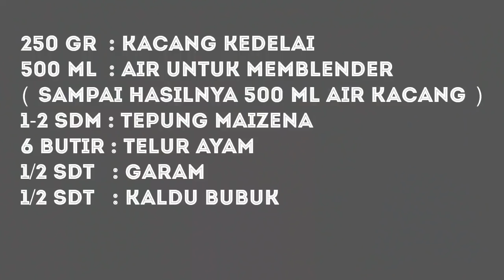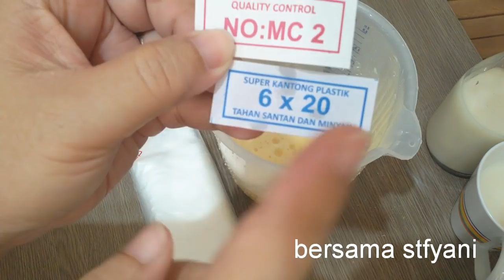CARA BIKIN TOFU TIDAK HANCUR HOMEMADE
Cara bikin tofu ini menantang banget ya..seneng lihatnya kalau sudah jadi..yang penting sabar ya...😊😊yuuk kita masak..

Bahan - bahanya :
250 gr kacang kedelai di rendam 7-12 jam
500 ml air atau sampai menghasilkan 500ml sari kacang kedelai
6 butir telur
1/2 sdt garam
1/2 sdt kaldu bubuk
1-2 sdm maizena..1 sendok full/munjung

Tips :
- plastik yang untuk membungkus harus 3 lapis ya..agar hasilnya bagus dan padat.
- ikat kencang-kencang dengan karet ..kalau perlu double karetnya agar tidak lepas waktu di kukus
-masukab tofu ke dalam kukusan -+ 20-25 menit sampai matang
- potong tofu waktu bener- bener dingin.